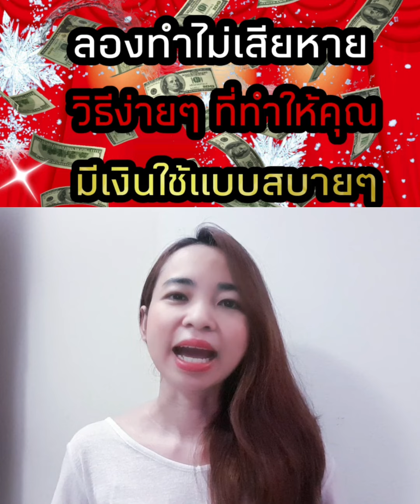ลองทำไม่เสียหาย วิธีง่ายๆที่ทำให้คุณมีเงินใช้แบบสบายๆ👌👌☺💨💨💨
🌻ขอบคุณสำหรับทุกๆ การกดแชร์ค่ะ🌻
👉การแชร์ = คุณเป็นคนที่มั่งคั่งเหลือเฟือแล้ว
สอนฟรี เวลา 19.19 น.
🌷Blockdit : สาสา สอนรวยด้วยออนไลน์
🦲ติดต่องาน งานสอนออนไลน์ ออฟไลน์ วิทยากร เทรนบุคคล เทรนกลุ่ม คอร์สออนไลน์ สอบถามคอร์สต่างๆ